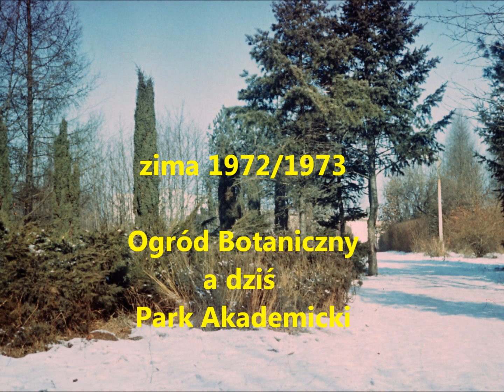Lublin , stare fotografie -cz. I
Filmik ten skierowany jest przede wszystkim dla mieszkańców Lublina ,zdjęcia ukazują nam jakie zaszły zmiany urbanistyczne w naszym mieście na przestrzeni minionych lat.
Wszystkie fotografie pochodzą z moich negatywów i slajdów.